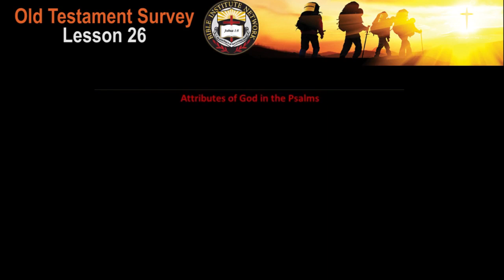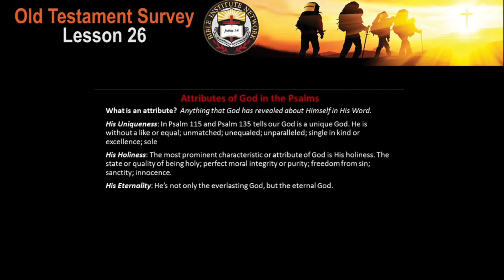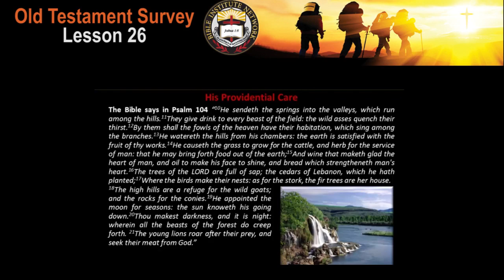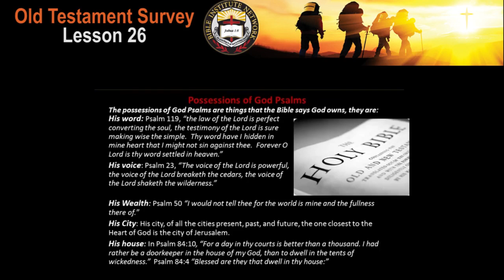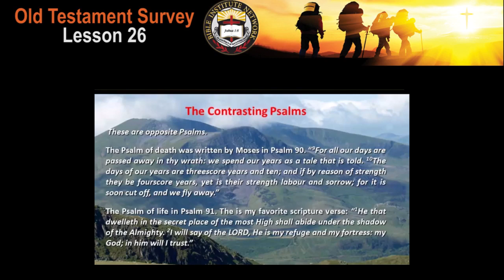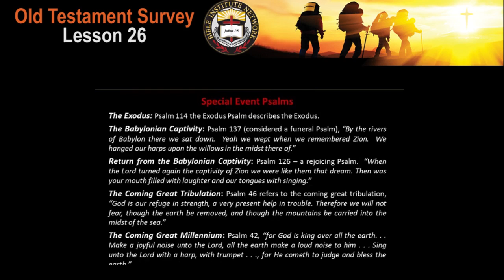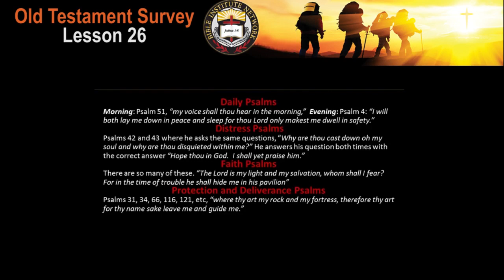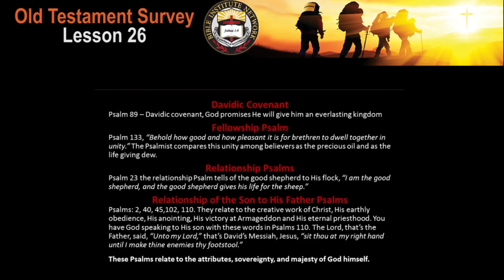April 11, 2020